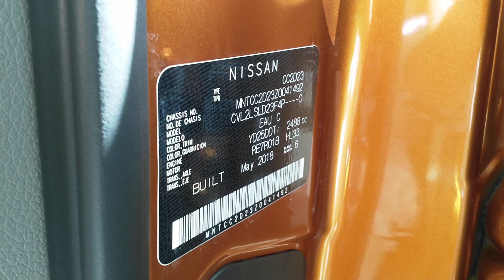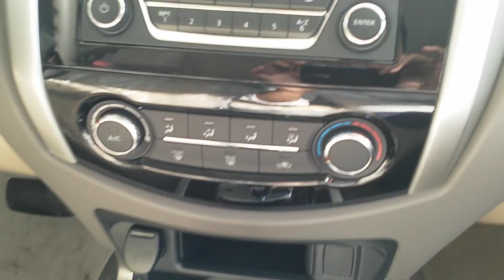✅ Nissan Navara EL 2018, chiếc xe bán chạy nhất của Nissan Việt Nam ☎️[0868.11.75.75]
- Add Zalo để trao đổi chi tiết: 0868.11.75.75
- Giá xe thay đổi từng thời điểm, vui lòng gọi 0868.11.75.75 để biết chính xác CTKM.
Tôi là Nguyễn Bùi Tính-Nissan.